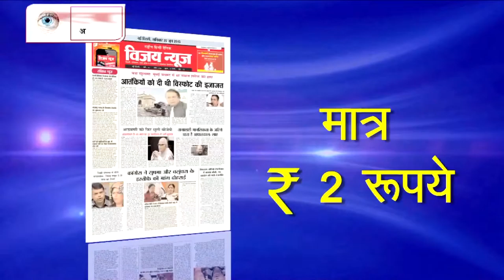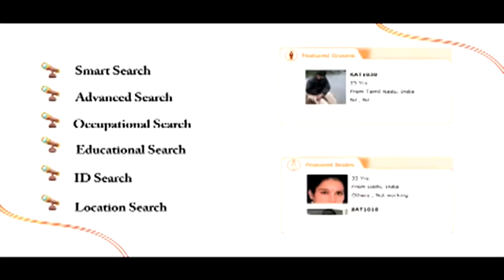सनसनी ऑफ़ इंडिया @ Episode 55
सनसनी ऑफ़ इंडिया हिंदी वीकली समाचार पत्र और एक दैनिक कार्यक्रम है, जो देश की आपराधिक घटनाओं की विवेचना करता है. अपराध आधारित कार्यक्रम आजकल काफी लोकप्रिय हो रहे हैं. हर एपिसोड में तथ्यों का गहन विवेचन किया जाता है. इस कार्यक्रम में घटना का तथ्‍यों पर आधारित नाट्य रूपांतरण होता है, ताकि दर्शक घटना को भली-भांति समझ सकें. कार्यक्रम में विभिन्न आपराधिक मुद्दों पर परिचर्चा होती है. सनसनी ऑफ़ इंडिया के इस कार्यक्रम को लोगों ने खूब सराहा है. कार्यक्रम प्रसारण: प्रतिदिन रात 10:30 बजे व अगले दिन रिपीट दोपहर 1:30 बजे JK न्यूज़ चैनल पर